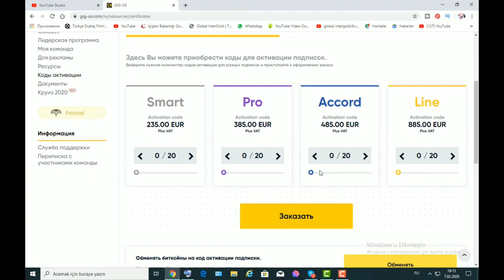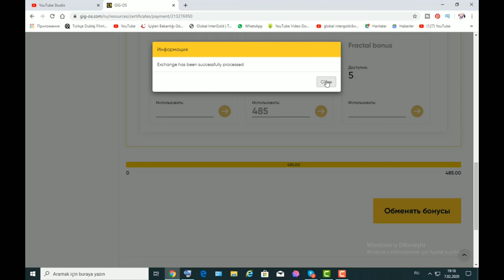Как купить КОДЫ АКТИВАЦИИ , на заработанные бонусы на онлайн-платформе GIG-OS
Вы заработали бонусы на онлайн-платформе GIG-OS💰

Хотите перевести их в евро 💴💷💶 и получить на свой банковский счёт или карту 💳

В этом видео посмотрите, как можно это сделать, купив КОДЫ АКТИВАЦИИ